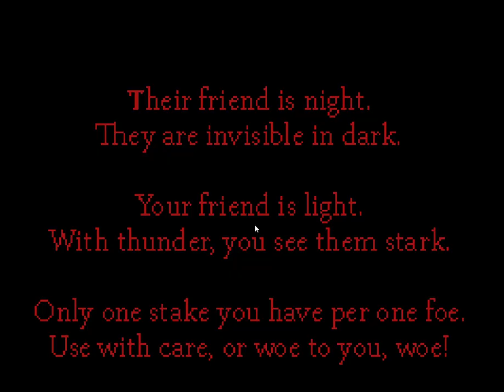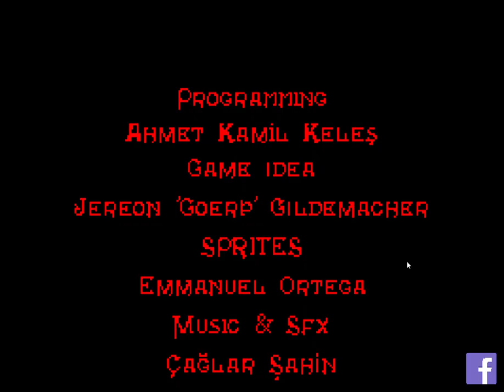Night Hunt - gameplay Unity Horror Time-based Action Beat em up Vampire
Fighting vampires with a stake and some good timing.

Made by Aslan Game Studio.